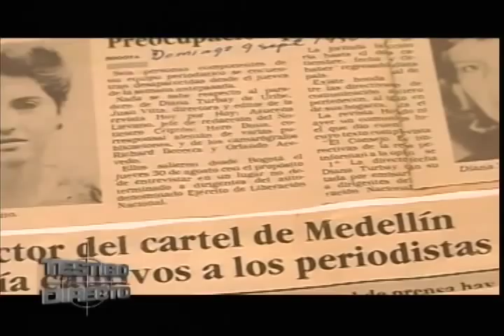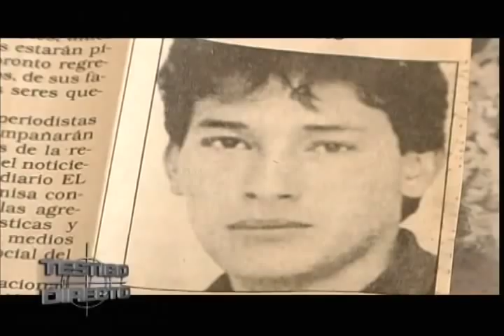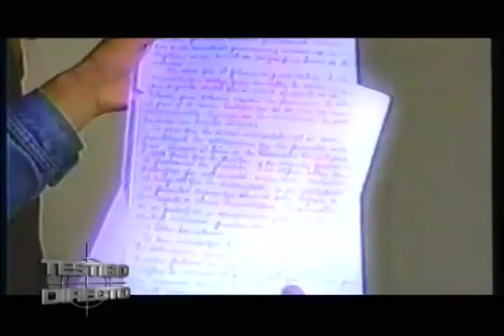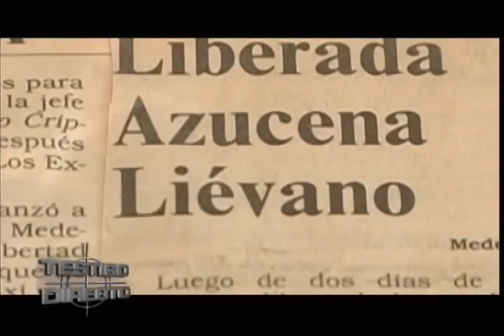Diana Turbay: El engaño a una periodista - Testigo Directo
Testigo Directo --~--
Tras descubrir que la cita en las selvas de Antioquia no era con el famoso "Cura Perez" del ELN, sino con los secuaces de Pablo Escobar (los "Extraditables"), los días para Diana Turbay, Azucena Liévano y el equipo periodístico se tornaron eternos hasta la liberación - de unos - y la muerte - para Diana - .